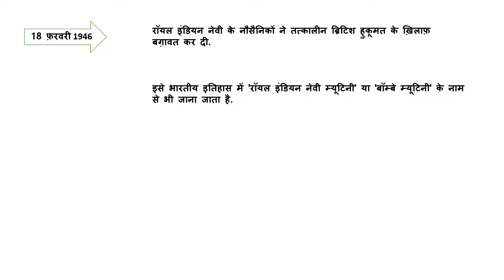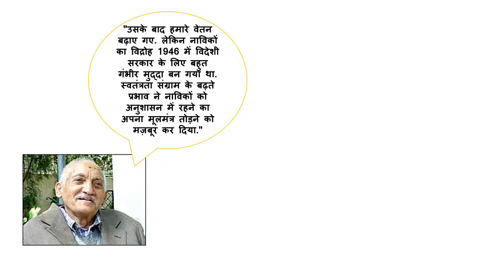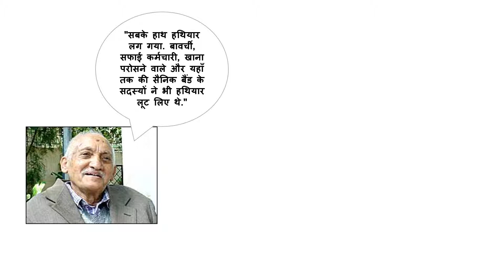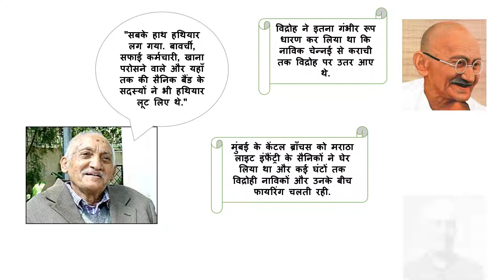Royal Indian Mutiny 1946 in Hindi Must Watch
In this Video we are talking about Royal indian Navy mutiny which took place in 1946

On February 18, 1946, a section of non-commissioned officers and sailors known as Ratings, serving in the Royal Indian Navy, mutinied against the Brit